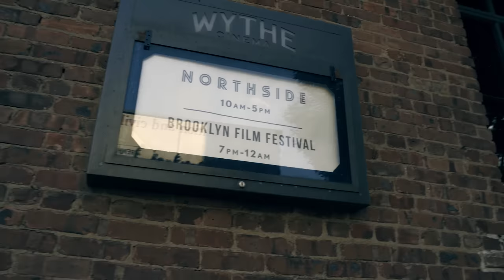The Art of Living: Catherine Eaton | Ep 4 | Stella Artois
Actor, director, and writer, Catherine Eaton, believes that to truly feel a part of the world we live in, we have to build and share our stories. She feels especially fulfilled when she can share the stories about someone who is considered an “other”, and is able to open people’s eyes to new perspectives.

About the Art of Living:
Stella Artois believes that life's most enjoyable when the every moment is savored. In this digital series, we spend time with those who who have mastered the art of living through not just their professions, but a passion for pursuing all that they love.